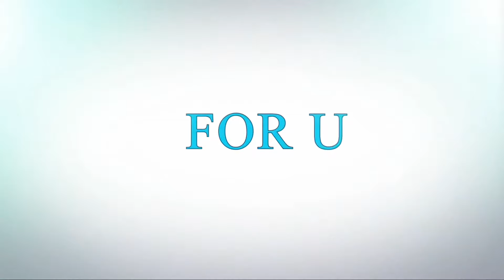Sand art in car🚗